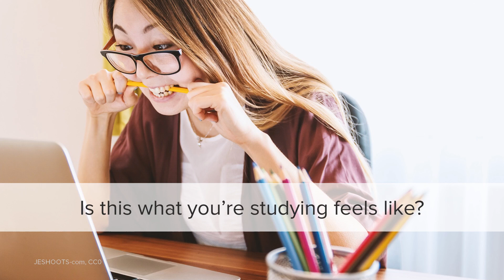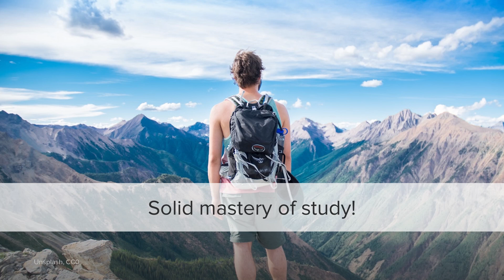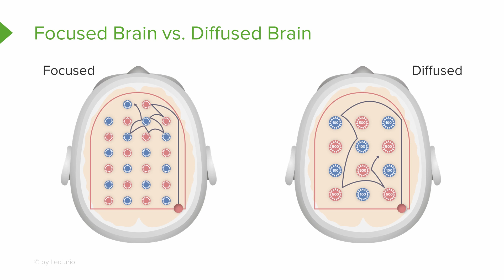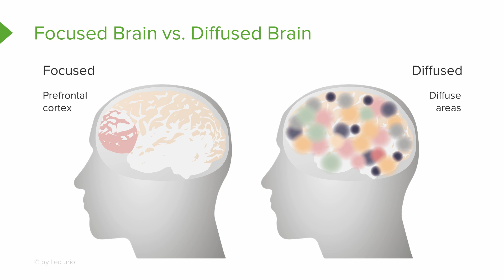Learning: How Your Brain Processes Information – Jumpstart Your Study Skills | Lecturio Nursing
In this video “Learning: How Your Brain Processes Information” you will learn about:
► the difference between the focused and diffuse activities of the brain
► the factors that can shut down the brain while studying
► the importance of the diffuse activity of the brain in between its focussed activities

This video is part of the Lecturio course “Jumpstart Your Study Skills” ► WATCH the complete course

► LECTURIO is your smart tutor for nursing school: Learn the toughest NCLEX® topics with high-yield video lectures, integrated quiz questions, and more. Register now to study anytime and anywhere you want

0:00 Introduction
0:01 Learning Goals
1:06 Study Skills
1:38 But I'm the Slow Kid
3:43 Focused vs. Diffused Brain
6:57 Trying too Hard!